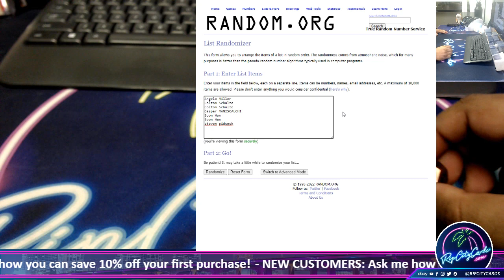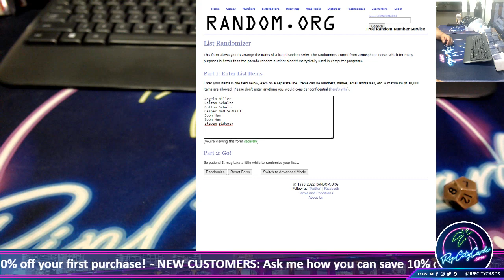2021 Panini Limited Football Hobby Box Giveaway - CS